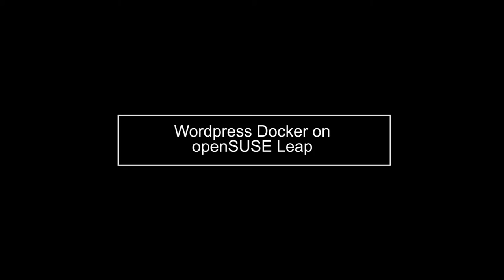Darian Rizaludin - openSUSE.Asia Summit 2016 Lightning Talks, Wordpress Docker on openSUSE Leap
Simple WordPress with Docker